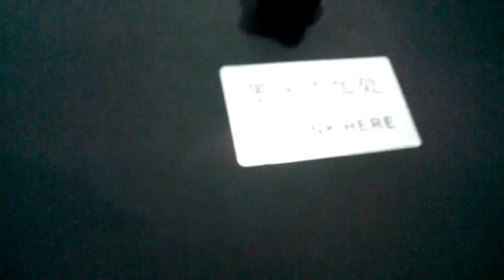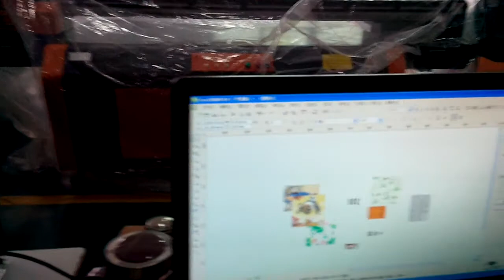digital printing machine for aluminium sheet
our printing machine can print directly on aluminium sheet, it  communicates with a computer. So the operation is very easy and convenient. And there are many models in our factory for your choice.
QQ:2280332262